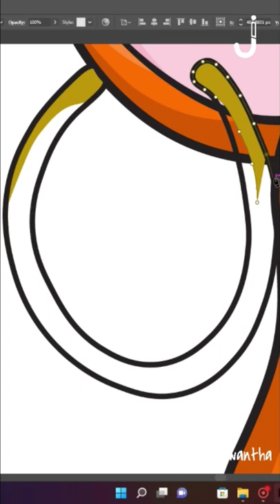Giraffe Art Illustration | Adobe Illustrator